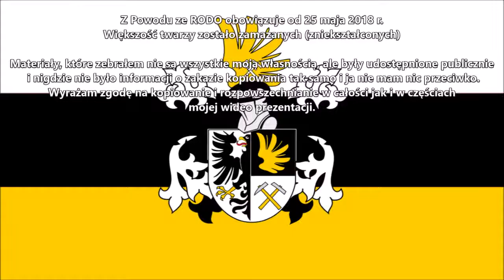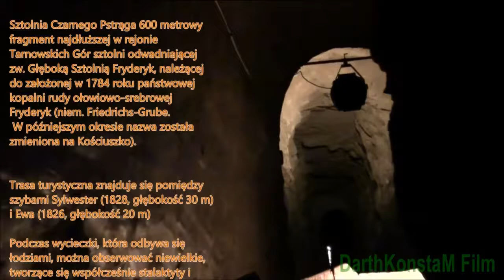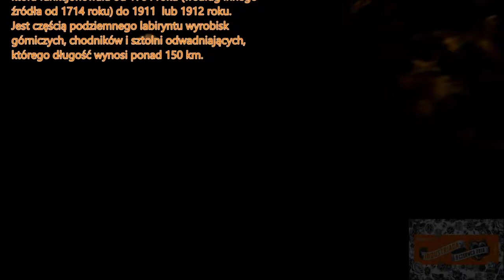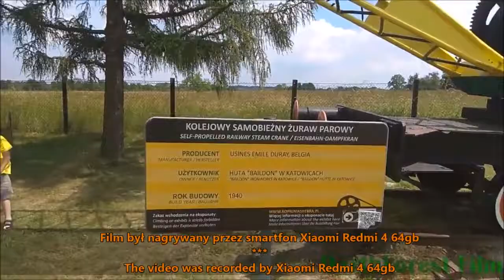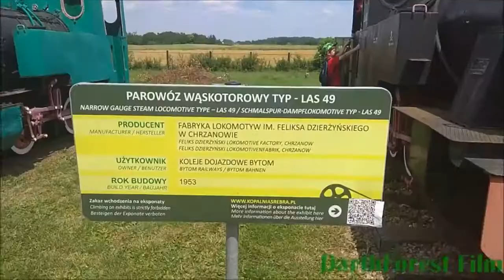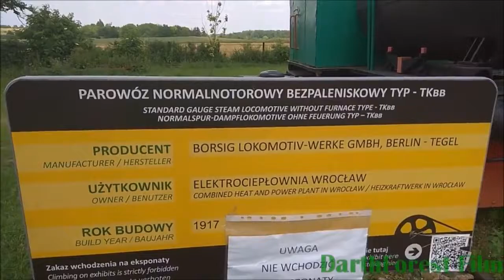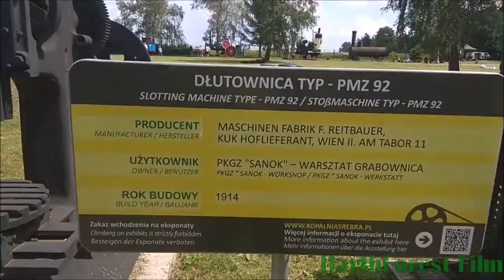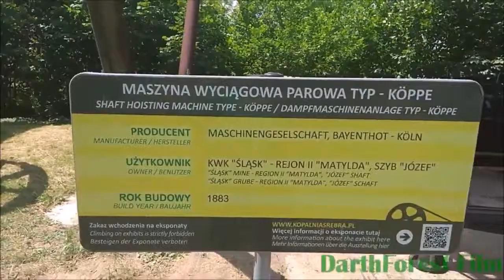Tarnowskie Góry , Polska INDUSTRIADA 2018 PL-ENG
Wideo-prezentacja  z wycieczki do Sztolni czarnego Pstrąga w Reptach Śląskich dzielnicy Tarnowskich Gór, Zabytkowej Kopalni Srebra i Skansenu maszyn parowych w Tarnowskich Górach

Z powodu RODO które obowiązuje na terenie RP
od 25 Maja 2018r. musiałem zamazać twarze.

Video-Presentation from the trip to drifts The Black Trout Adit in Repty Śląskie (City District) Tarnowskie Góry, historic silver mine and open-air Museum of Steam machines in Tarnowskie Góry

Due to RODO which is valid on the territory of Poland since 25 May 2018r. I had to blur the faces of people.